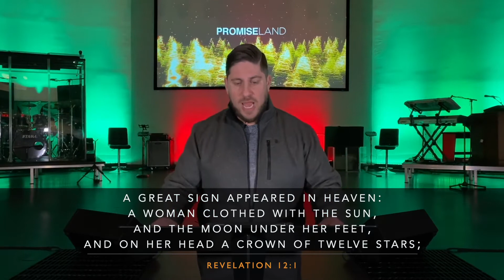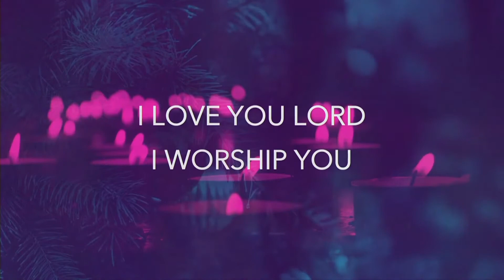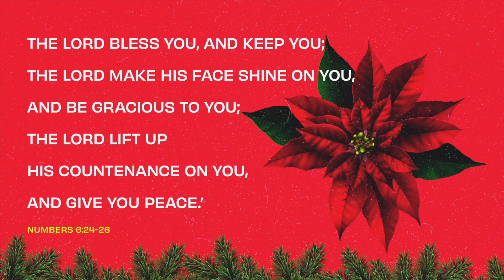Christmas Series Part 2 - Midweek Online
Pastor Shules finishes his series on the Christmas story in the Book of Revelations.